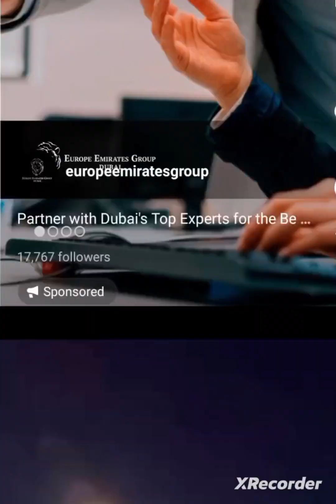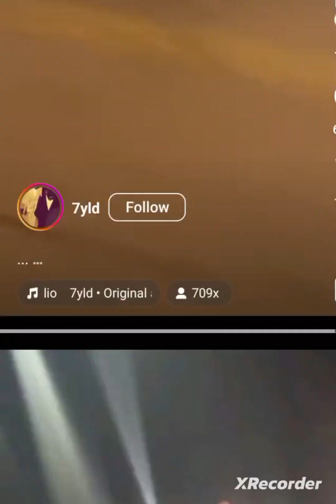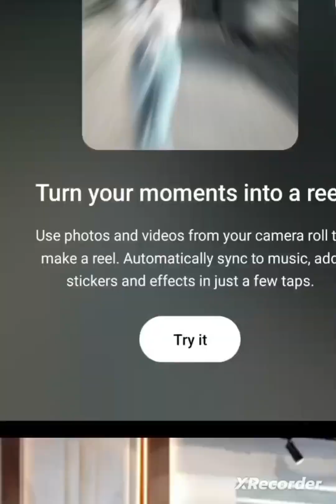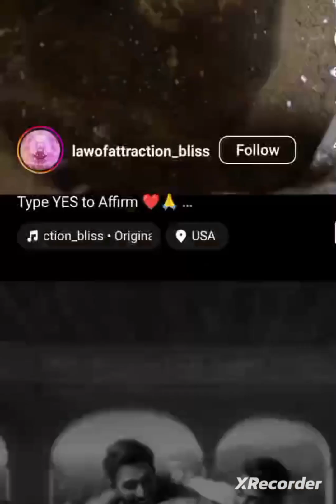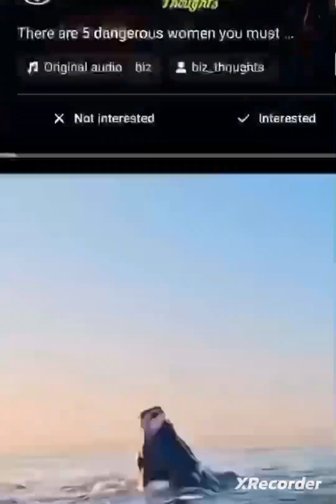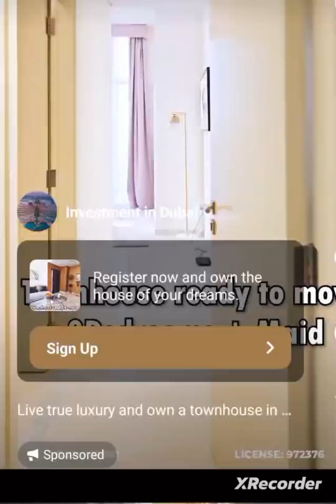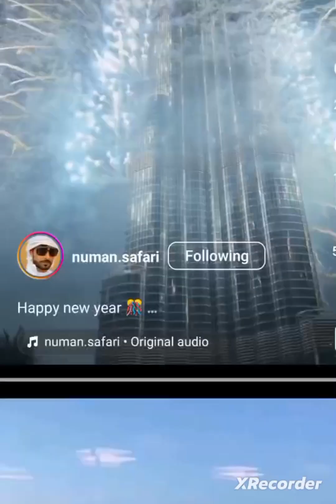Amazing Snow IcyCold Weather🌨️❄️🥶❄️☃️🏔️